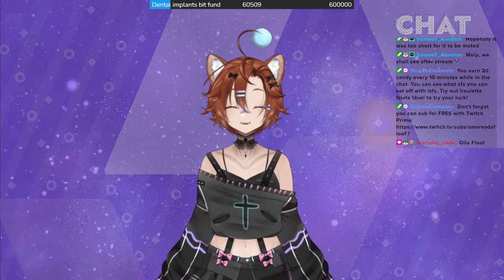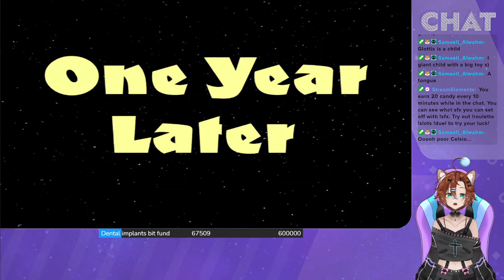March 20, 2021 Twitch VOD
Hi yo, all my fluffkins! I hope you enjoy this stream of 'Grim Fandango Remastered' from 03/20/2021 uploaded from Twitch for your viewing pleasure ^_^

All VOD uploads are in raw format with no editing.